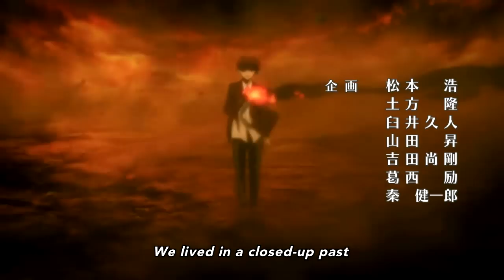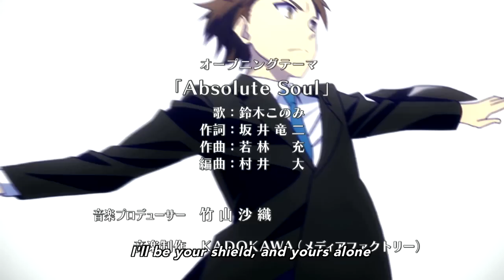Absolute Duo episode 6 eng dub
This belong to Funimation  (｡◕‿◕｡)